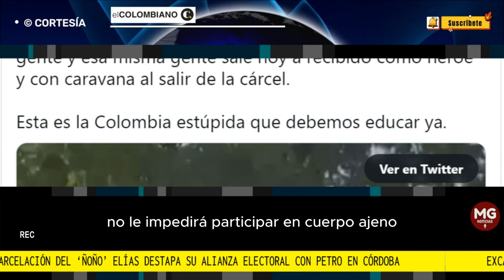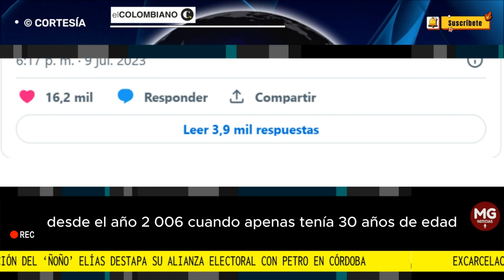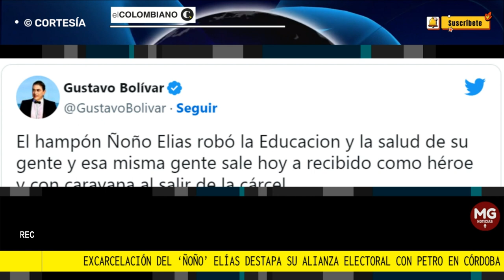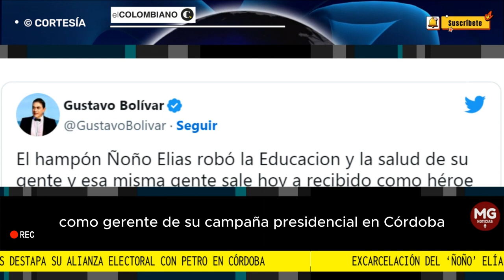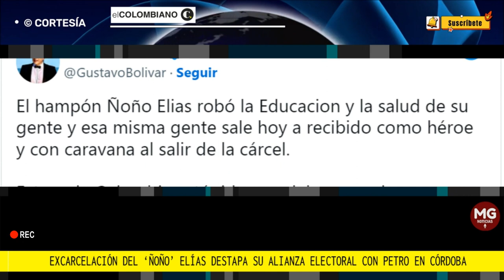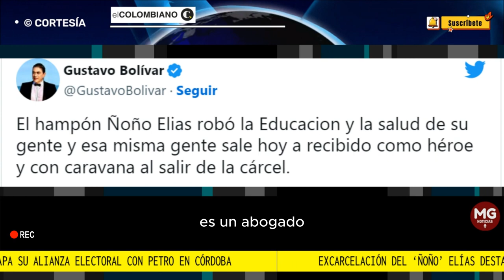🔴 LA ALIANZA ELECTORAL DEL PETRISMO CON EL "ÑOÑO" ELIAS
Excarcelación del ‘Ñoño’ Elías destapa su alianza electoral con Petro en Córdoba
El condenado corrupto, que fue recibido como héroe en Sahagún, apoya al candidato del Pacto Histórico.